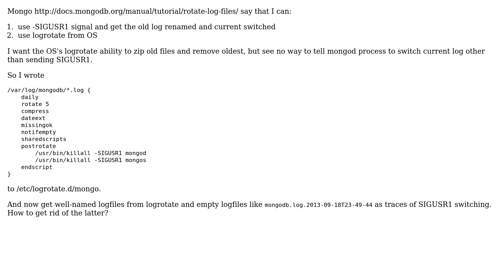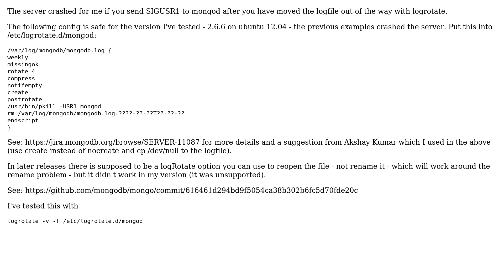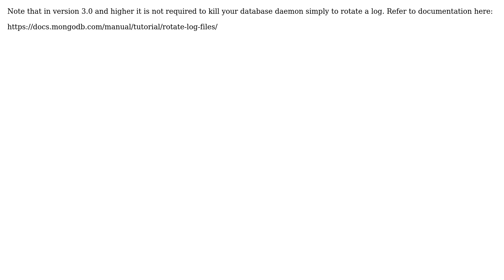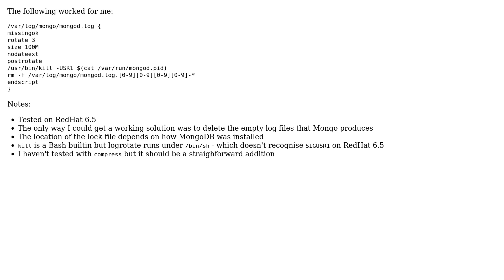Mongodb - proper way to rotate logs (5 Solutions!!)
Mongodb - proper way to rotate logs

With thanks & praise to God, and with thanks to the many people who have made this project possible! | Content (except music & images) licensed under CC BY-SA | Music | Images & others | With thanks to user Thomas Bratt user steveberryman user mmx73 user Eric Aldinger user Bill Ryder user Andrey Regentov and the Stack Exchange Network Trademarks are property of their respective owners. You are responsible for your own actions.